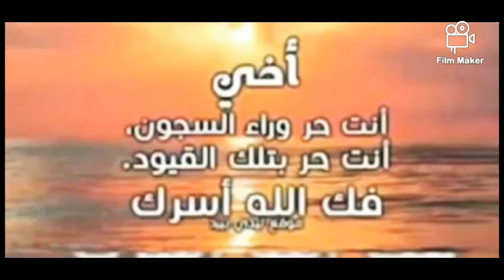صور أخطر المجرمين داخل السجون المغربية